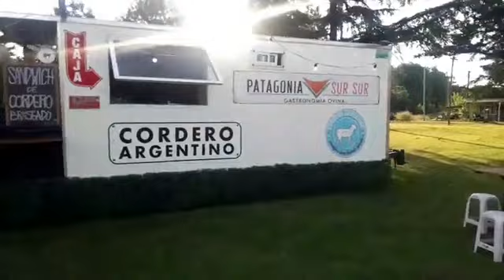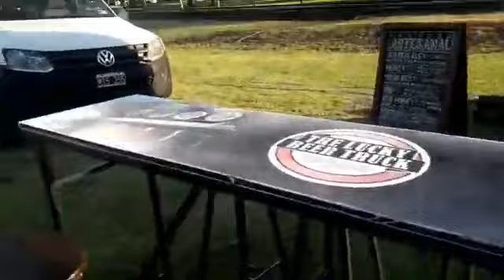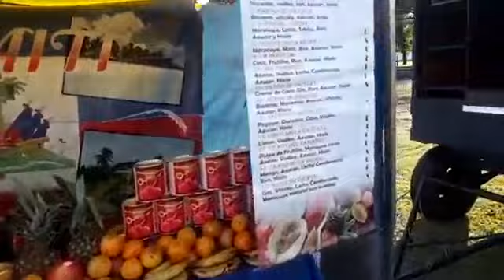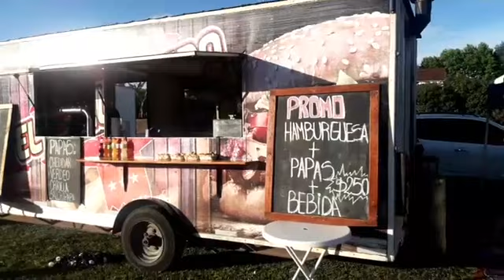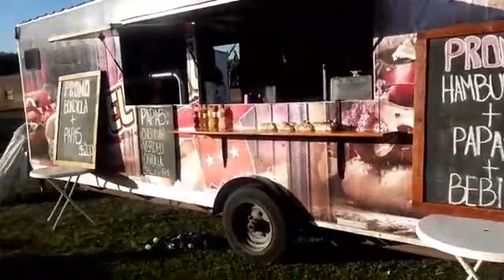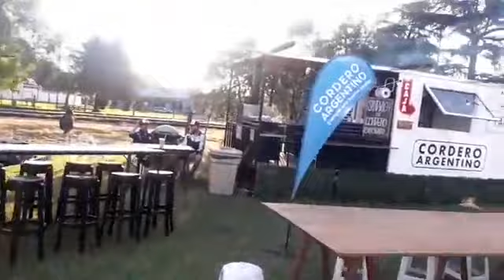ENCUENTRO DE FOOD TRUCKS EN CAPITAN SARMIENTO